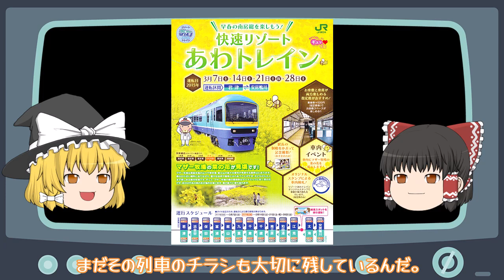485系の最後を振り返る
国鉄型特急車両485系を改造したジョイフルトレイン。その多くが消えて行ってしまいました。在りし日の485系ジョイフルトレインについて語ります。